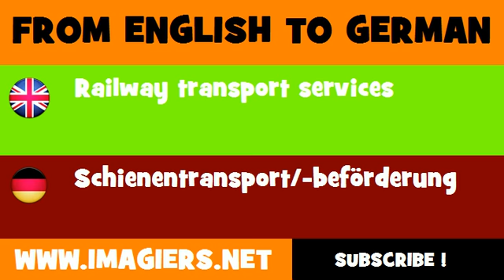FROM ENGLISH TO GERMAN = Railway transport services